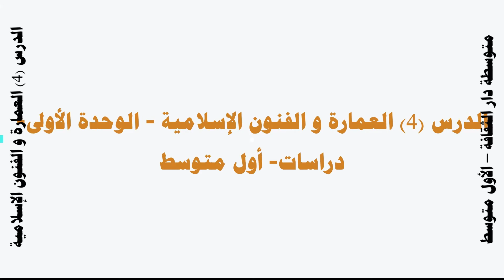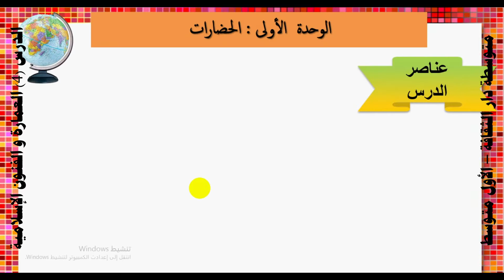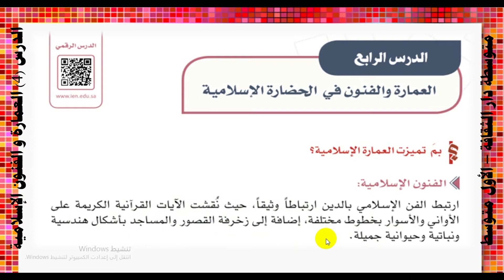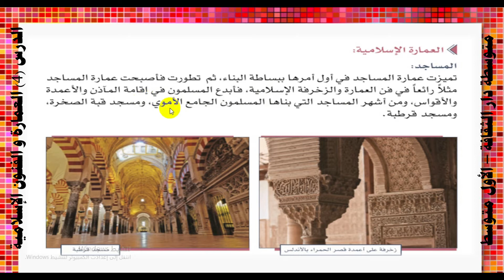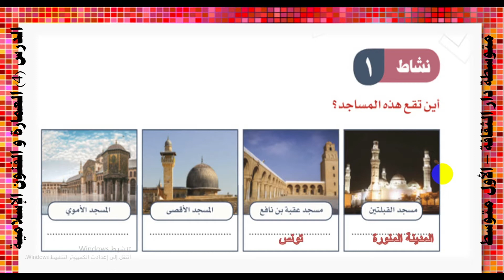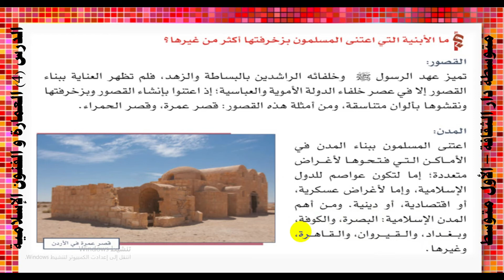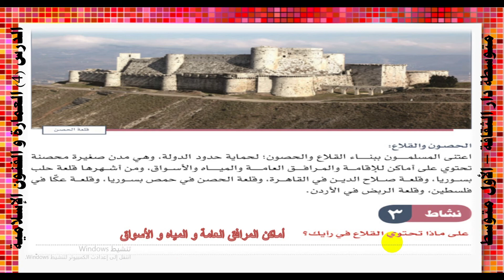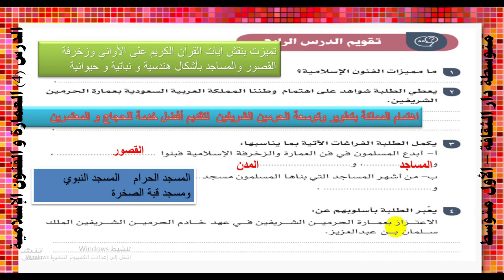الدرس 4 العمارة و الفنون الإسلامية الوحدة الأولى دراسات أول متوسط